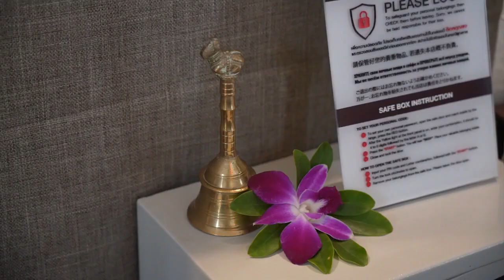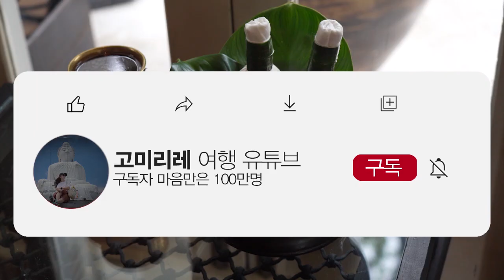방콕 마사지 추천 프롬퐁역 무료 픽업 오아시스 스파 스쿰빗 31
방콕 마사지 추천 오아시스 스파 스쿰빗 31